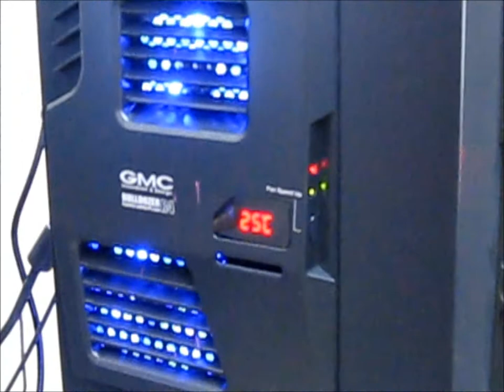GMG bulldozer R4 ,clepou100